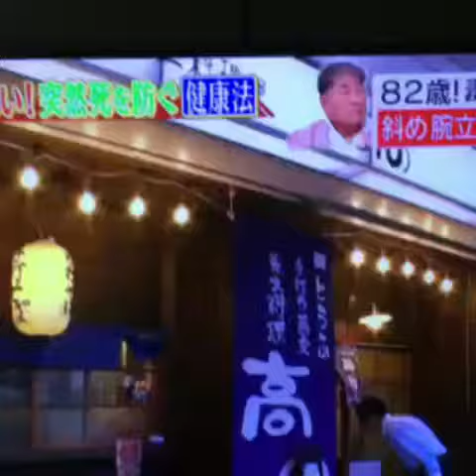亀戸養生料理高の 名医のthe太鼓判